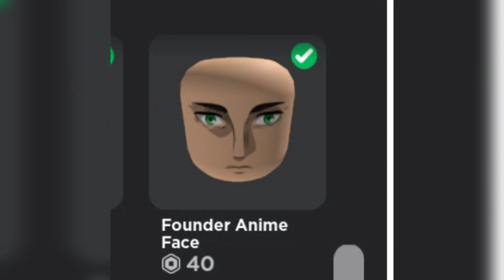NUEVO AVATAR BLOX FRUITS🍎 ROBLOX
PIRATA☠️ BLOX FRUITS🍎 ROBLOX